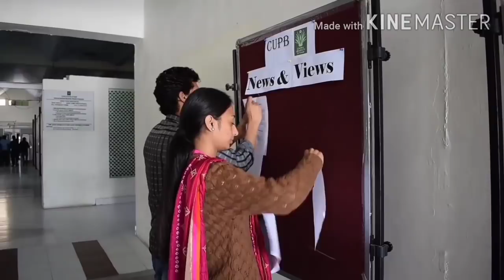of punjab Central university of punjab Documentary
Crew :
Writer & Director : Ravi Ranjan Kumar
Editor : Pushkar Patnaik
Voice Over : Sudhanshu Shekhar
D. O. P : Suchivrat Arya